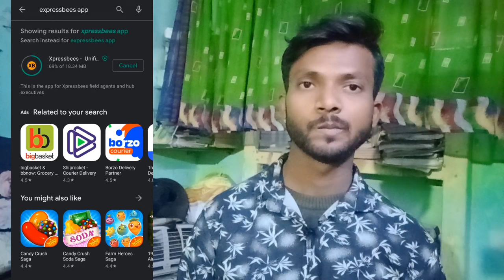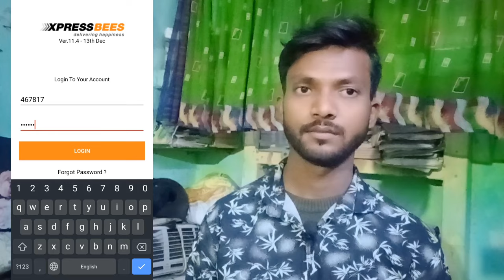Express Bees Delivery Boy Join Details Earning, Express Courier Company में महीने का 25/30K कमाए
express bees company courier delivery karti hai aur isme joining bari asani se kar sakte hai, aur mahine ka 25/30k kama sakate hai

tq u

tq u